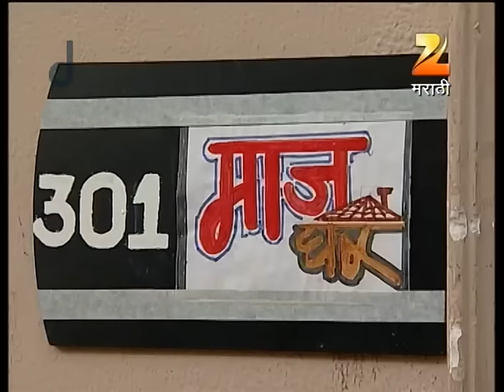रेश्माची बहीण रेवा आलीये | दिल दोस्ती दुनियादारी EP 105 - Full EP | Amey, Sakhi, Suvrat | Zee मराठी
Meenal Tells Reshma That Maganrao Doesnâ€™t Regret Having Daughters. Reshma Suggests Reva Develop Mellowness In Her Relationship. Later, Jagannath Gets Surprised After Seeing Meenal.

Producer/Star Cast : Sakhi Gokhale,Amey Wagh